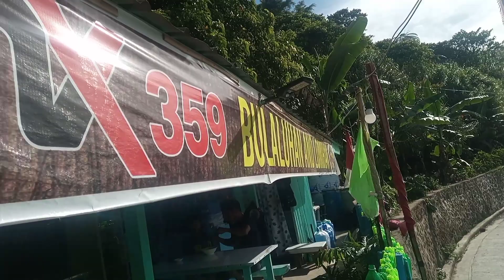DABARKADS SUNDAY RIDES GOING TO LOMI HOUSE SA KURBADA AT TAGAYTAY CITY...